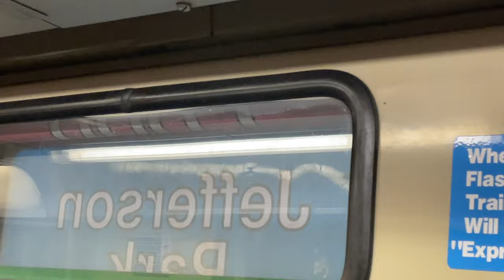CTA "L" 2600 Series 1981-87 Budd Rollsign Changes From "54th/Cermak" To "Express"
Join North America Transit Community Server And Learn More About The Transit Systems in USA and Canada (Interview Required Before Joining Official Server) "